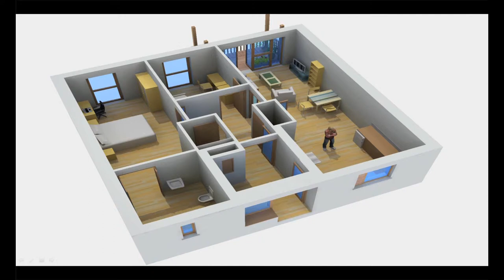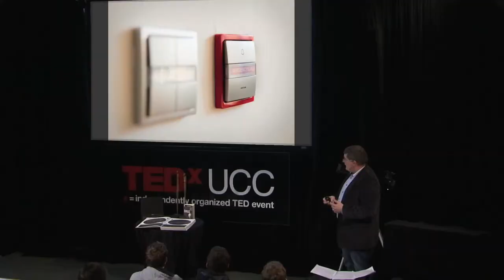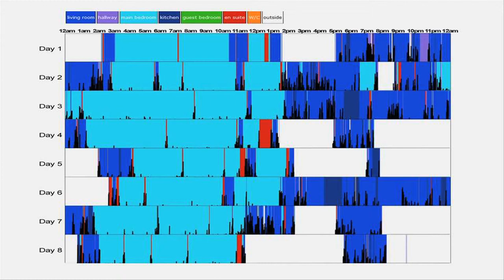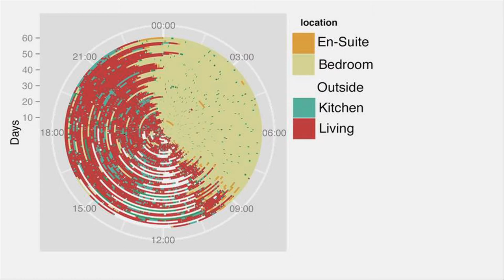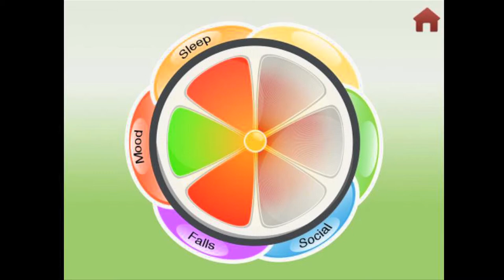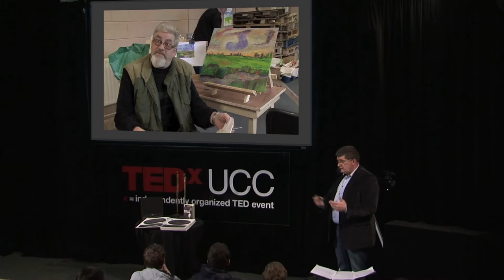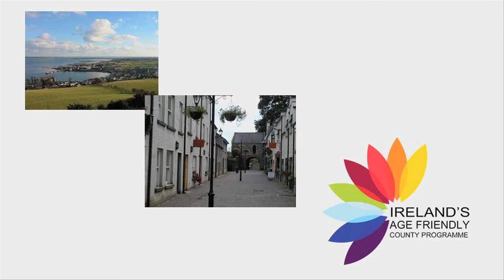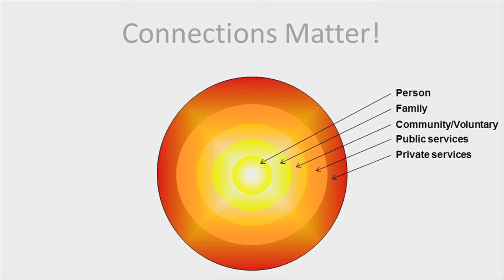Andrew Macfarlane TEDxUCC 2014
'Enhancing Longer Living in Smarter Places'

Andrew Macfarlane: is director of the Centre for Affective Solutions for Ambient Living Awareness (CASALA) at Dundalk Institute of Technology (DkIT) in Ireland since its foundation in 2009. Andrew manages the centres industry, research and commercialisation engagements in emerging technologies that enhance the quality of life and well-being of older people and those who care for them. Andrew is also a serial entrepreneur with an extensive background in technology businesses, particularly healthcare software, over the past three decades.